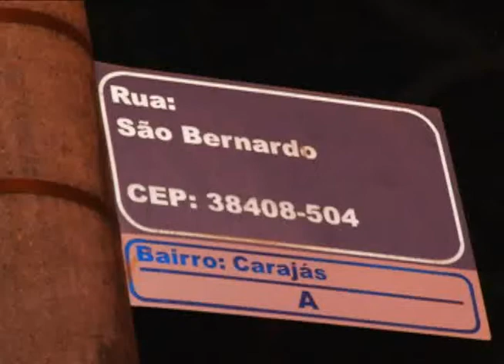Homem de 35 anos anos tem 80% de seu corpo queimado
Em uma ação que ocorreu de madrugada, homem tem seu corpo ateado com gasolina seguido de riscamento de fósforo. De acordo com a Polícia Civil o homem foi encaminhado para o Pronto Socorro, onde se encontra até o presente momento.
Exibido em 15-04-11 - Jornal da Vitoriosa
Reportagem: Cássia Bomfim
Imagem: Emerson Miranda